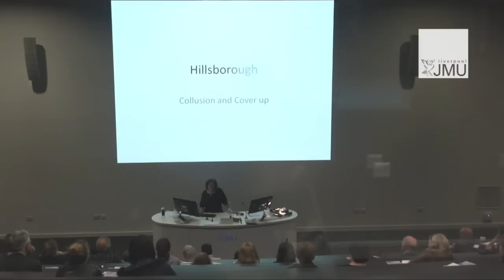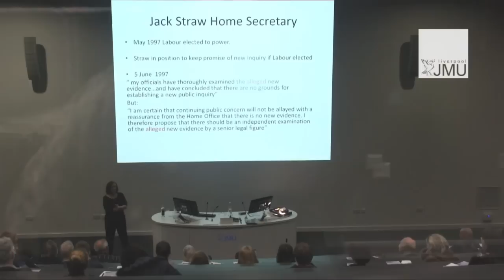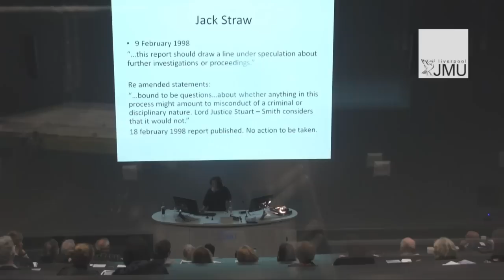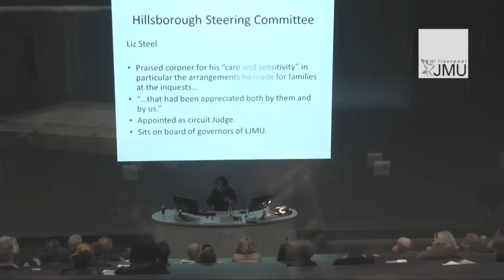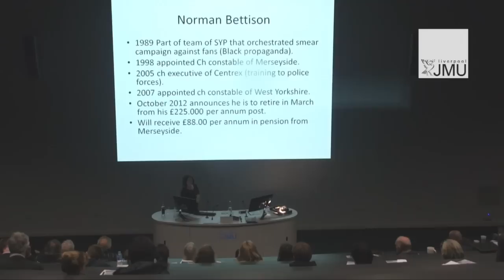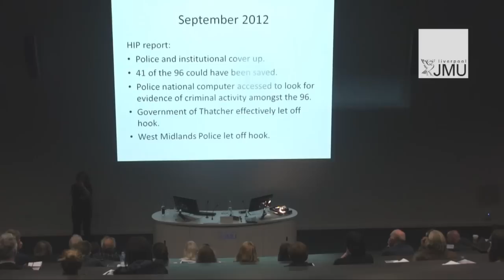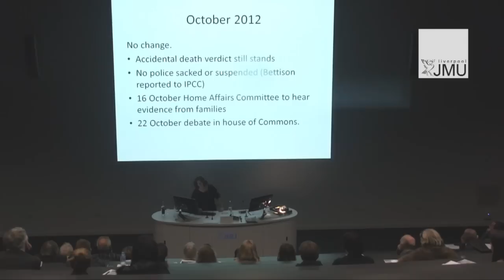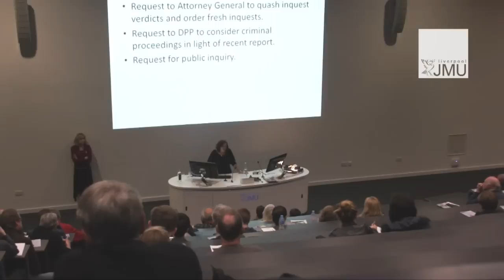Sheila Coleman - Hillsborough CCSE talk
Hillsborough campaigner Sheila Coleman talks for the Centre for Crime, Criminalisation and Social Exclusion about the ongoing struggle for justice for the 96 football fans who lost their lives 23 years ago